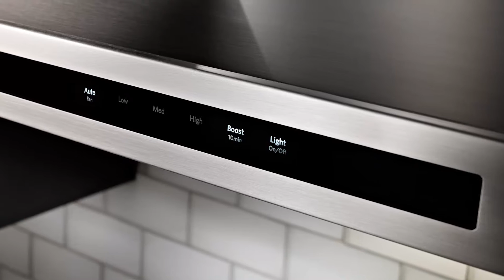KitchenAid Appliances at Asien's Appliance, Inc.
Shop KitchenAid appliances at Asien's Appliance, Inc. in Santa Rosa, California.